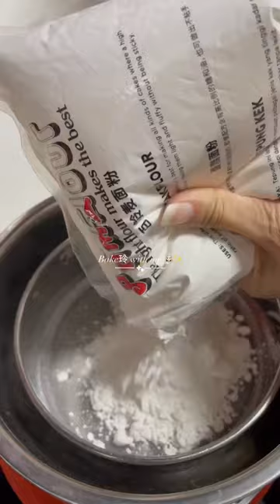Bake玲 with me 👩🏻‍🍳 - Madeleines! First attempt, original and chocolate flavors ✨✌🏻